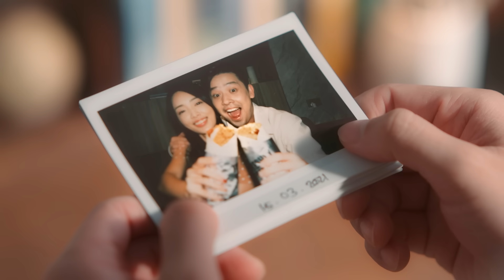KFC Mac 'N Cheese Zingerito